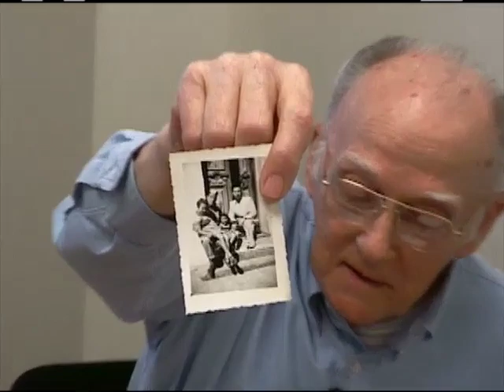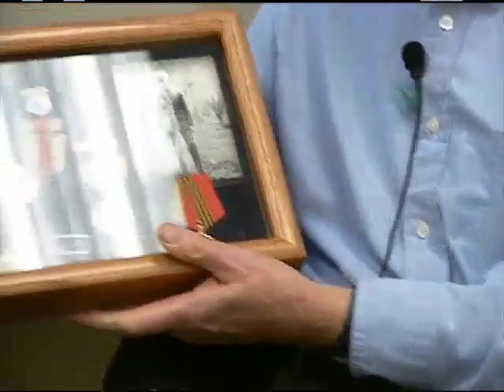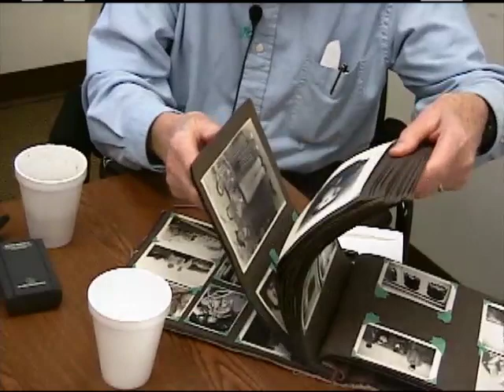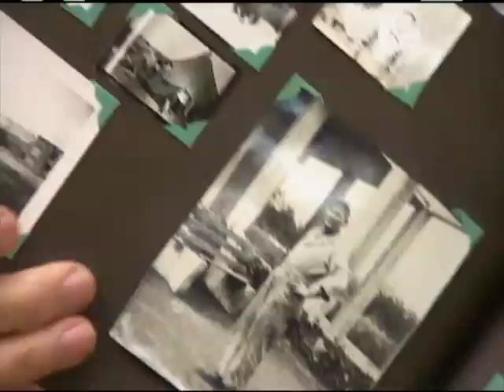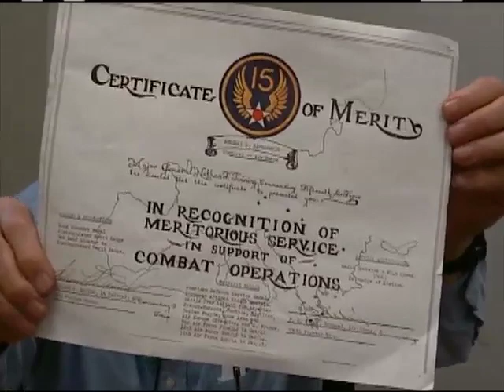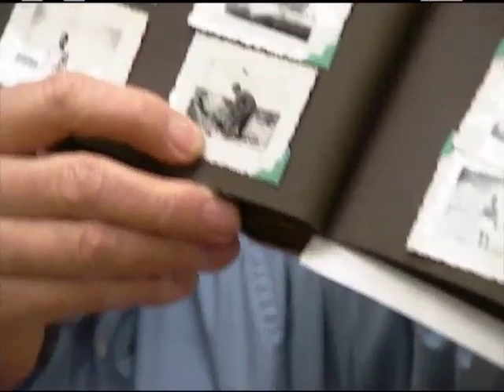Russell H. Richardson's interview for the Veterans History Project at Atlanta History Center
In this interview, Russell H. Richardson describes his experiences in the United States Army in Africa and Europe during World War II. He explains his childhood, enlistment and training. He relates his journey to England and then to Africa. He details life and duties in Africa and Italy. He describes an encounter with General Patton as well as going on leave to Rome and Capri. He describes coming home and the possibility of being sent to the Pacific. He tells of his post-war education, career and family.